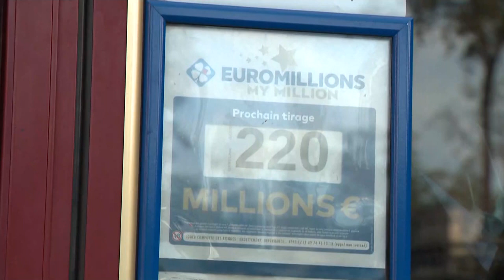220 millió eurót ért a telitalálat